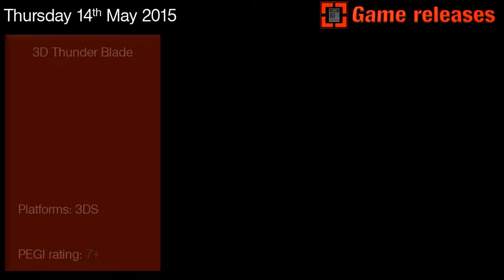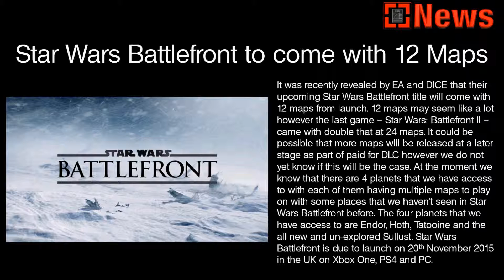CGN: 10th May 2015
Content Warnings: None